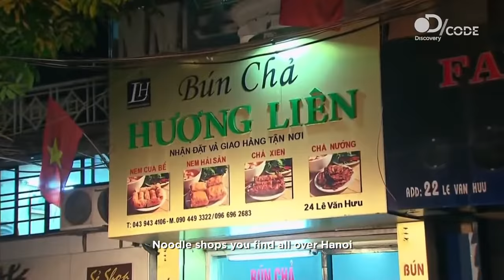Anthony Bourdain dinner Bun Cha with US President Barack Obama in Hanoi Vietnam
Bun Cha is one of the best street food in Hanoi (Vietnam). Anthony Bourdain, a very famous gourmet expert wellknown over the world had told about the dinner with former US President Barack Obama. The main food of this dinner is Bun Cha in a street food restaurant in Hanoi.

Video tổng thống Obama ăn bún chả tại Hà Nội cùng đầu bếp nổi tiếng bạc mệnh Anthony Bourdain.

Source: This video is a coppy right of Discovery Channel Southeast Asia